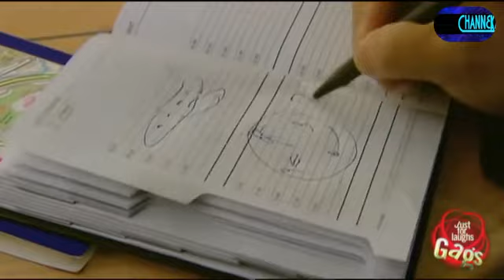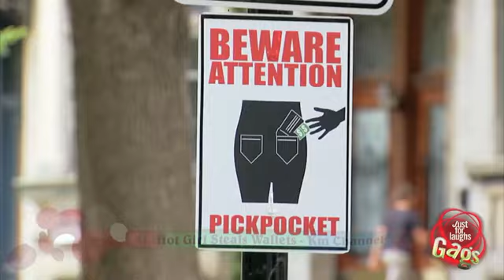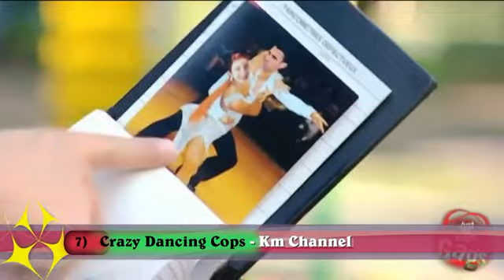Just For Laughs-10 Funniest Pranks